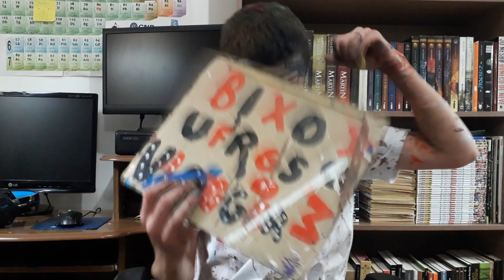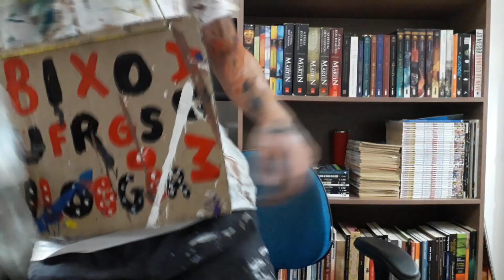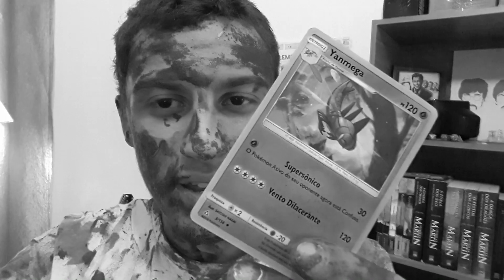O Dia do Trote ADM UFRGS 2019/1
Finalmente o dia do trote. Aquele rito de passagem maroto para todo novo estudante universitário

Curtiu o vídeo? Então deixe o seu Like e compartilhe.